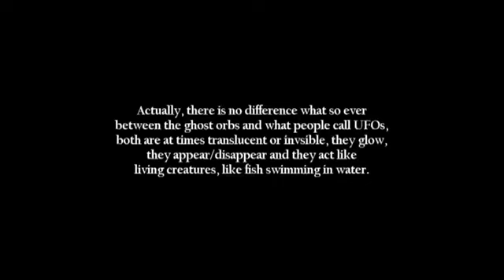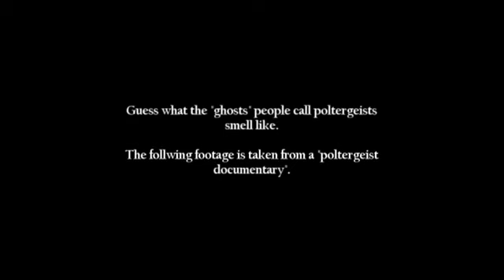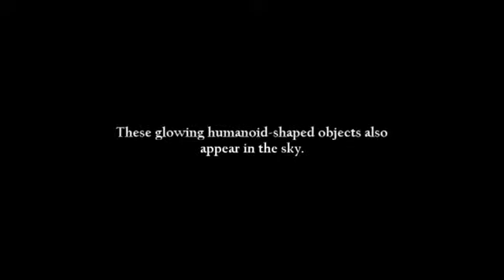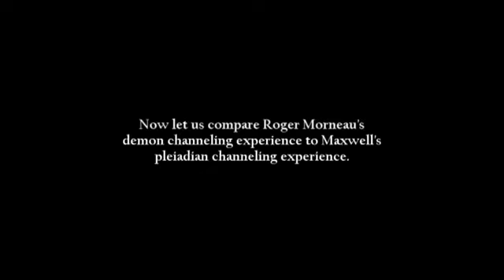UFO Demons~ Deceptions~Endtime Signs HERE~!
aliens are demons